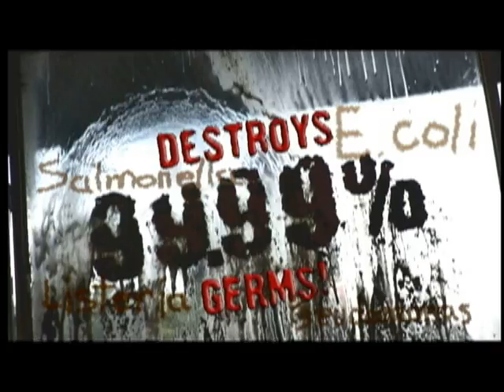Ang Baboy Kampeon Episode 40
"Ang Baboy Kampeon" TV Segment
Produced by Pigrolac and Univet
Hosted by Kuya Kim Atienza
Directed by Mario Sarmiento
Aired Nationwide over ABS-CBN's "Umagang Kay Ganda"

Ang Baboy Kampeon TV Segment features success stories of hog raisers and shares valuable tips in hog raising, with the help of Pigrolac and Univet, the leaders in Animal Healthcare Industry.

For more information about Proper Hog Raising and how to be succesfull in Swine Business, please

Another quality production of Timeline Media Productions (Aired 2011)